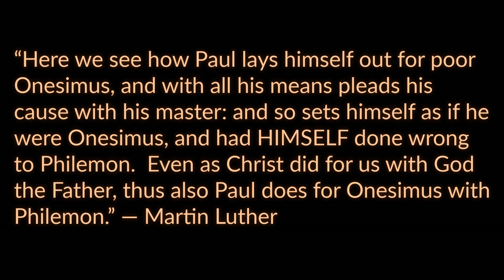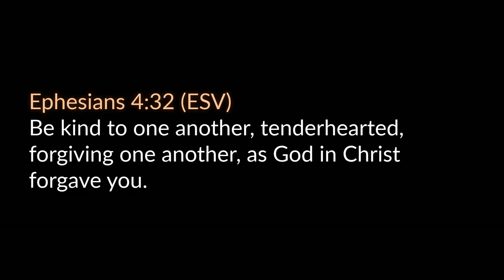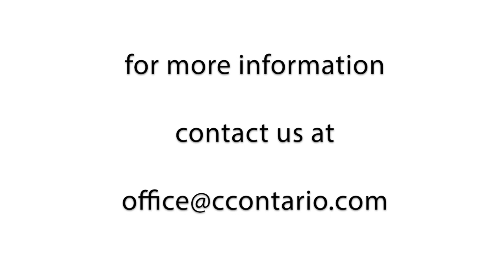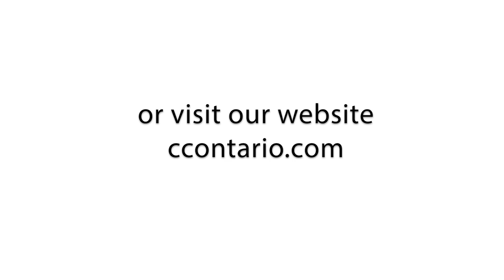Paul's Letter to Philemon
A chapter by chapter and verse by verse study of Philemon taught by Pastor Paul LeBoutillier of Calvary Chapel Ontario, Oregon. for online studies through the entire Bible.